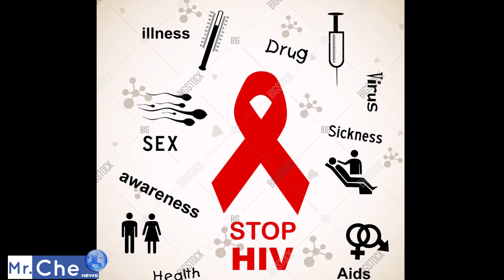#06.12.2018 Kanchipuram News |இன்றைய